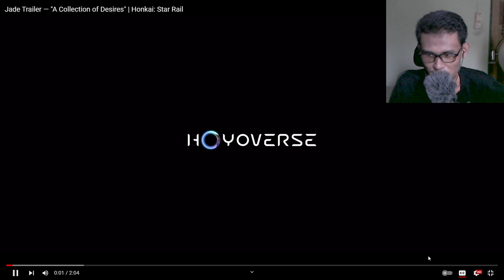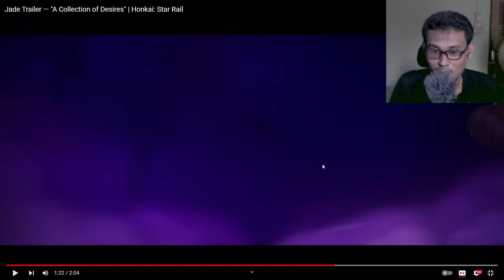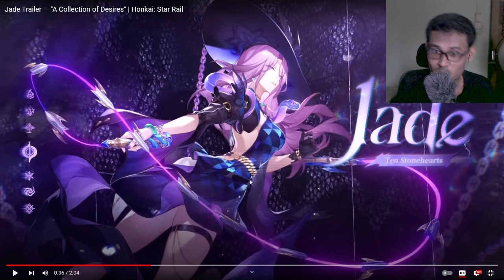AKU HAMPIR LUPA DIA NI! | Jade Trailer Reaction | Star Rail Malaysia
Jade Trailer — "A Collection of Desires | Honkai: Star Rail Reaction , Star Rail Malaysia